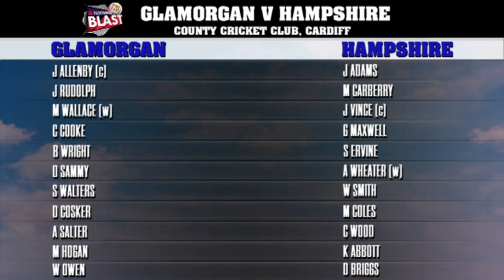Carberry thumps thrilling half-century in Hampshire innings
Highlights of the Hampshire innings in their NatWest T20 Blast match versus Glamorgan where Michael Carberry scored a thrilling half-century.